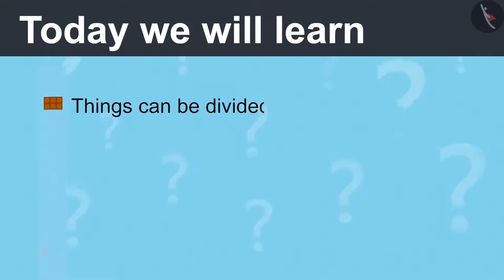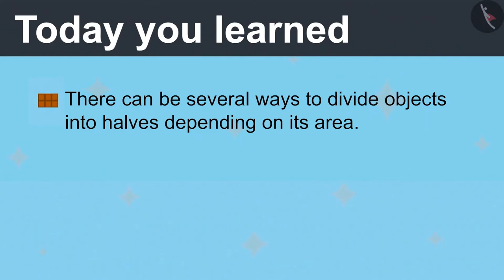One-Half (1/2) | Part 3/3 | English | Class 4